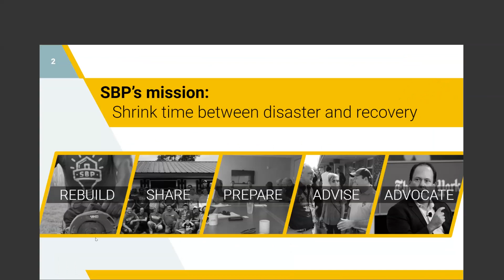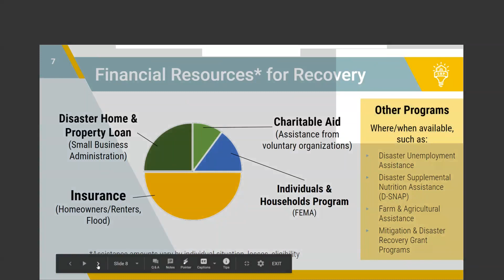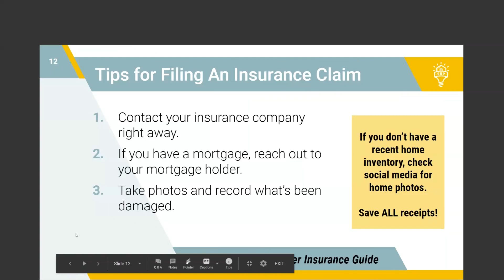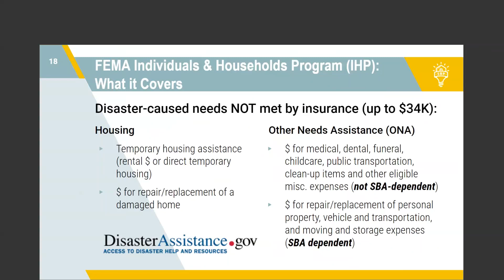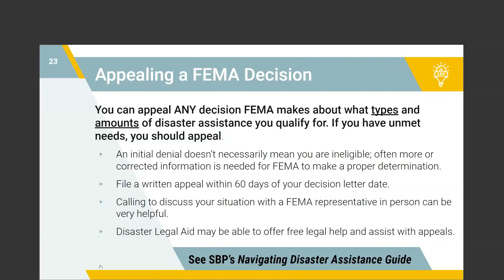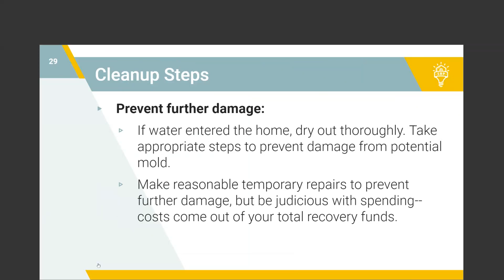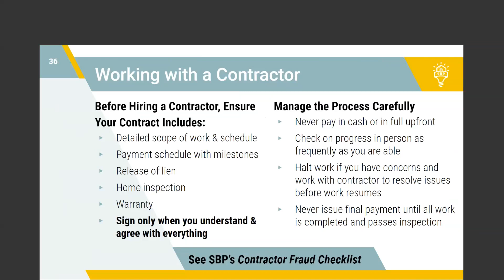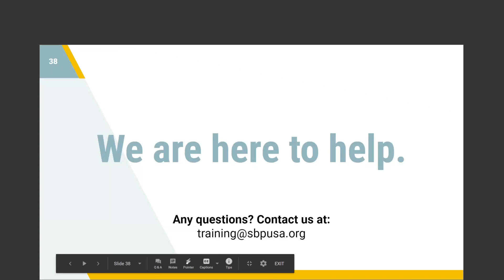The Path Ahead: Tips For Accessing Available Resources Post-Freeze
SBP conducted this webinar to help survivors navigate the FEMA assistance process